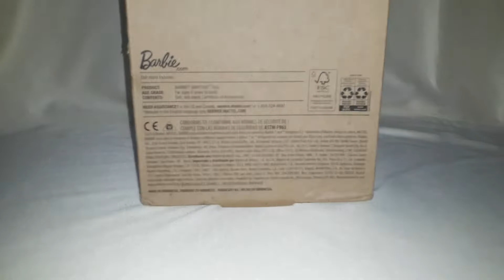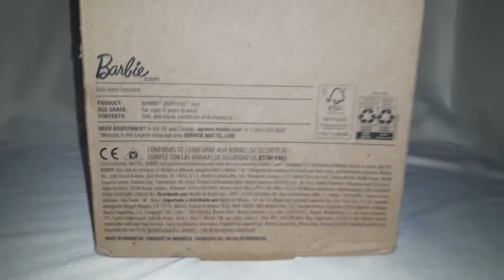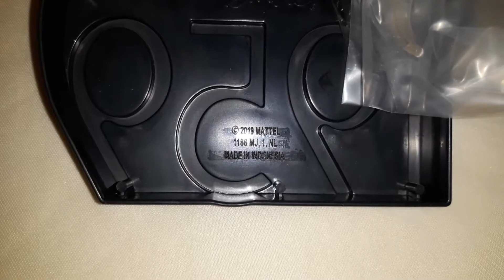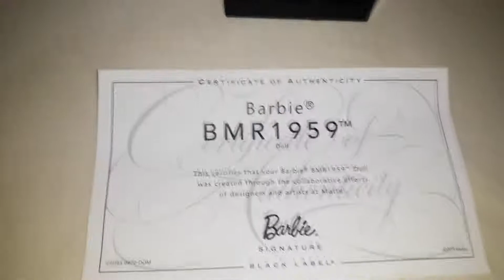BMR1959 Barbie Doll Neon Motocross Dress | UNBOXING & REVIEW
AVISO
Este conteúdo é direcionado ao publico adulto.
Este Conteúdo é direcionado ao colecionador adulto, esse video não tem comprometimento com o publico infantil.

Coleção BMR1959  celebra a herança da moda da Barbie , esta boneca BMR1959 usa um vestido de motocross neon com um logotipo ousado, ela combina seu vestido com uma jaqueta jeans estampada com logotipo, tênis plataforma, boina néon e brincos de argola. Este modelo de moda colecionável é totalmente articulada. Looks encontrados na cultura de streetwear.

Gravadora: Black Label
Estilista: Carlyle Nuera
Lançamento: 29/10/2019
Incluído: boina, brincos, vestido, jaqueta, sapatos, suporte para bonecas, COA
Cílios: Pintados
Moda: vestido de motocross, jaqueta jeans com estampa de logotipo, tênis plataforma, boina néon descolada
Tipo de corpo: Made To Move Barbie (Padrão)
Suporte de boneca: Sim
Escultura facial: Kira
SKU #: GHT95